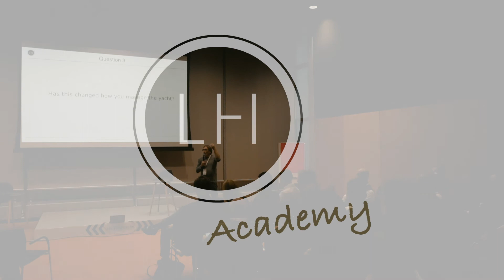How do we motivate our crew? The same way they did it at Apple!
Peter Economides replies to a question from the audience during our panel at the 2018 Superyacht Forum. Essentially it's all about uniting people around a common cause. But just how do you do this?

We train and inspire Luxury Hospitality professionals. This is what we live for. Sharing this passion makes us happy.